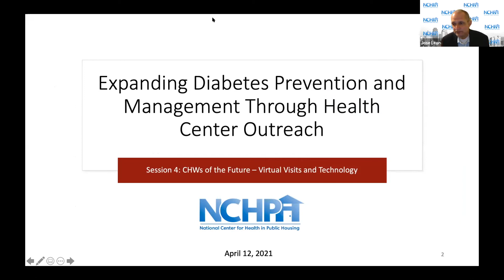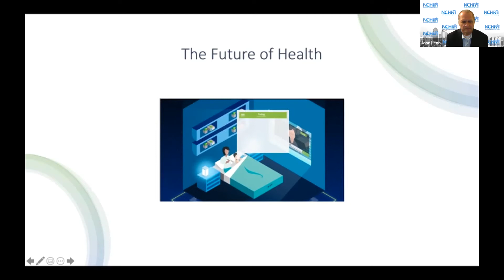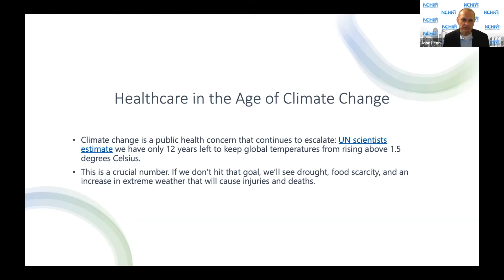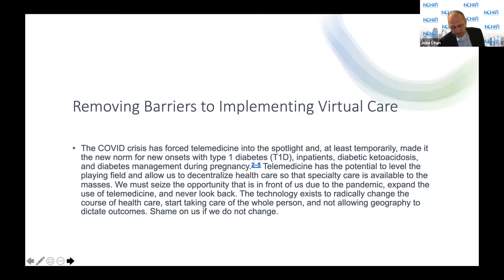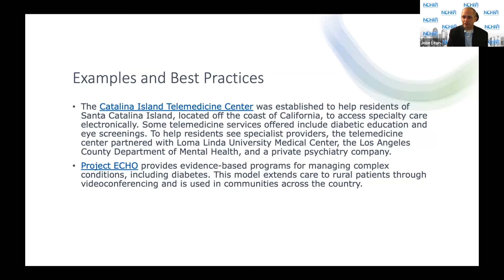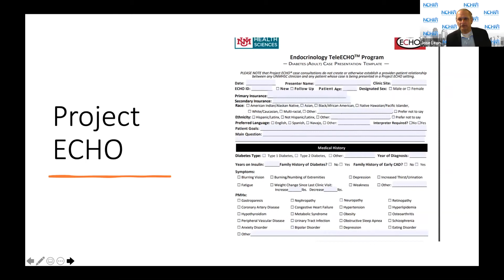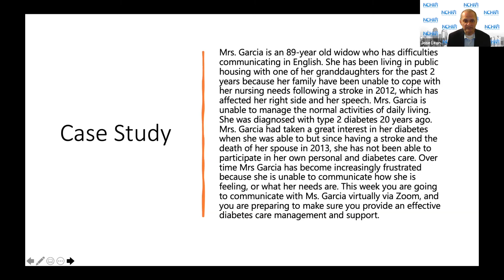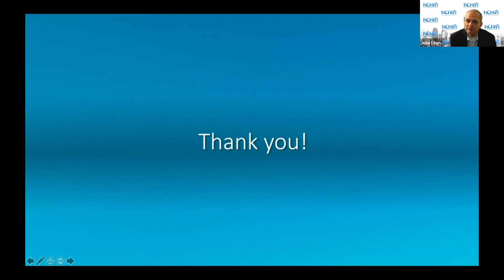Session #4: Expanding Diabetes Prevention and Management Through Health Center Outreach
In this training hosted by the National Center for Health in Public Housing, we addressed diabetes resources for CHWs, explained the roles and competencies of CHWs in diabetes prevention with an emphasis on nutrition, physical activity programs and other lifestyle interventions, and how CHWs can help patients with diabetes combat food insecurity and other social determinants of health through community resources.

This learning collaborative was comprised of a mix of outreach and diabetes educators from at least 10 health centers in or immediately accessible to public housing. Utilizing evidence-based models such as those developed by the Centers for Disease Control and Prevention (CDC), Community Preventive Services Task Force or National Health, Lung, and Blood Institute (NHLBI), the four learning modules allowed for the implementation of process for weight screening and tracking patients with abnormal BMI and HbA1c.